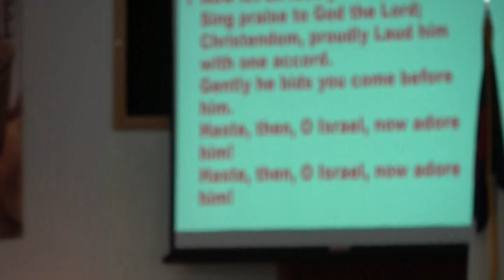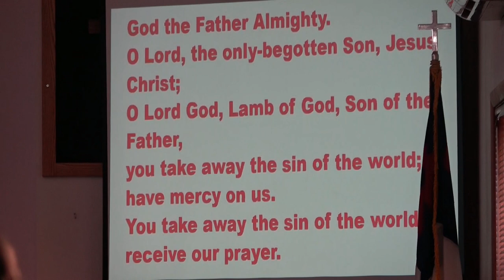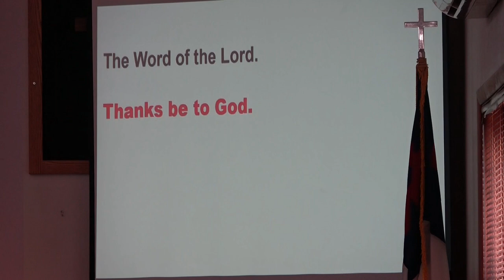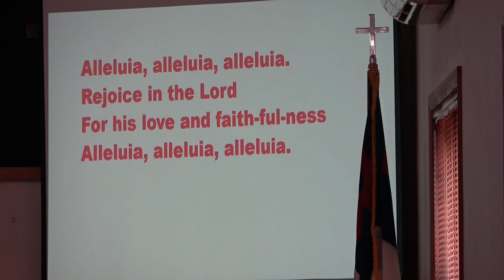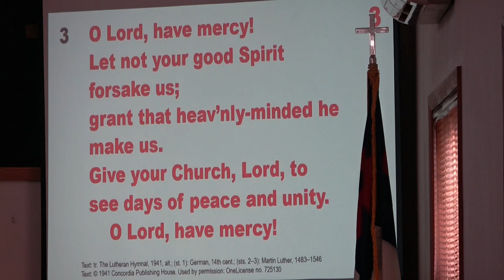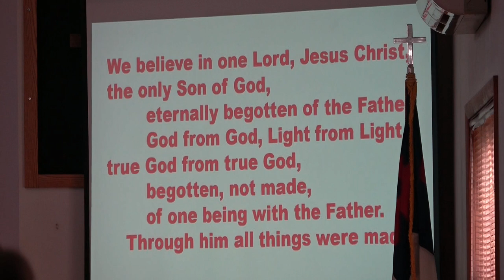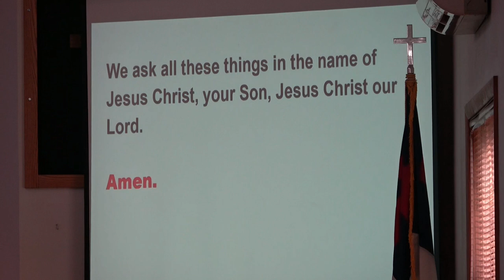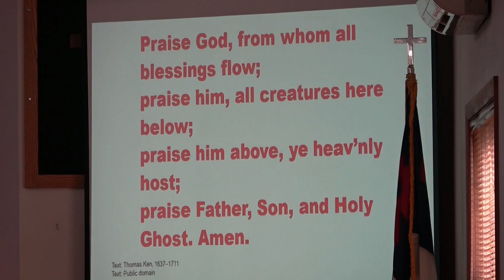Grace Lutheran Worship 10-6-24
Grace Lutheran Church's Worship Service on Sunday, October 6, 2024.

Grace Lutheran of Crivitz, Wisconsin is a member of the Wisconsin Evangelical Lutheran Synod.